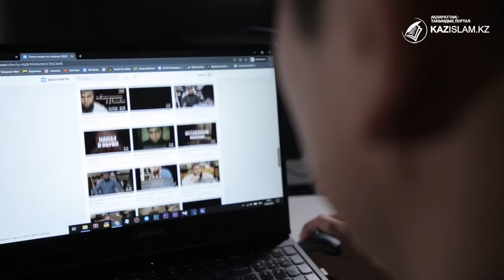Білімсіз пәтуа беру – қияметтің белгісі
Пәтуа – мекенге, уақытқа қарай өзгереді. Және пәтуа беруші адам бойында діни ілім мен терең түсінік, қырағылық болуы аса қажет. Ел ішіндегі белгілі бір мәселе төңірегінде туындаған шариғи сұраққа мүфтияттың мамандары ғана пәтуа бере алады.
Ал бөгде елде отырып пәтуа берілмейді. Оған шариғи тұрғыдан құқы жоқ.